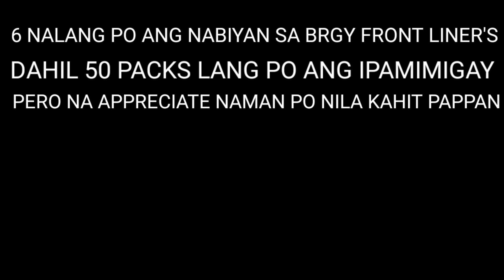RELIEF GOODS FROM THE GOLDEN HEARTS SPONSORS | TEAM KIKAY PART 2 AND ALSO SM FAM. GOD BLESS XOXO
To all sponsors thank you so much po sa support ninyo saakin at sa mga natutulungan natin sa panahon ngayon. Nais ko po magpasalamat sa lahat lahat .. Salamat din po sa mga supporters ko Lalo na sa sm fam.. thank you lord.. god bless us all.
Special thanks to:
Team kikay with golden hearts.
Madam Karen Suzuki
Madam mhagotz Mhgotz
Aliya ALiyah
Momshie Arogay.

Also to sm fam.
Madam thang cholo fr: jazzlove
Ms. Joan cana
Ms. Sofia paculba
Ms. Imelda fylling
Sir waray waray@madam aries.

Taos puso po akong nagpapasalamat sa lahat Ng support nyo saakin ipanagmamalaki ko kayu.. big shout out sainyong lahat mga madam / sir.
Dahil sainyo marami tayong natutulungan Lalo sa mga nangangailangan sa panahong Ito...

From: MOMSHIE AROGAY VLOG.

SALAMAT DIN SA MGA SUPPORTERS KO.
I LOVE YOU ALL.. GOD BLESS.